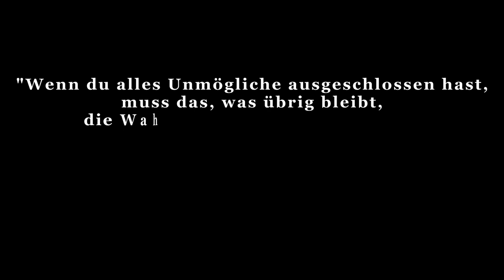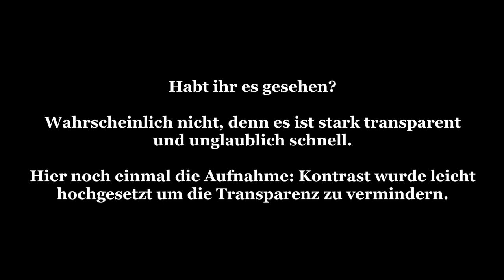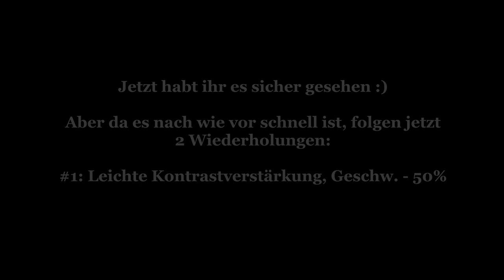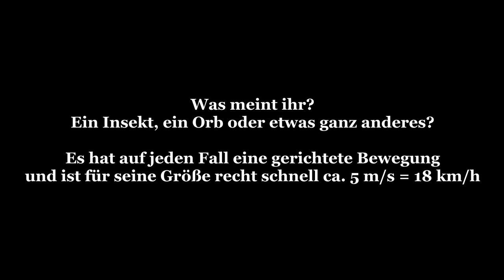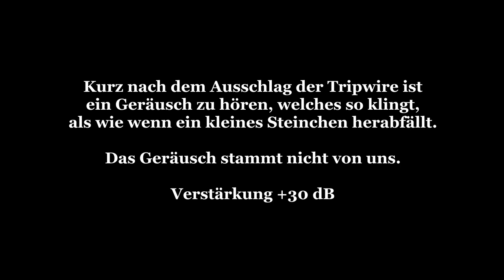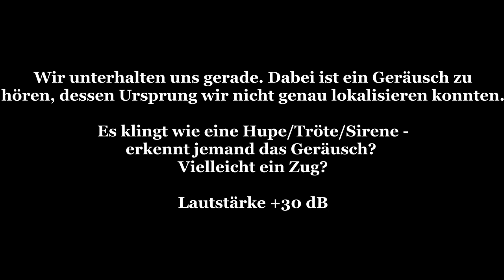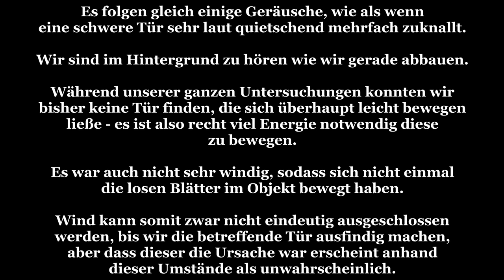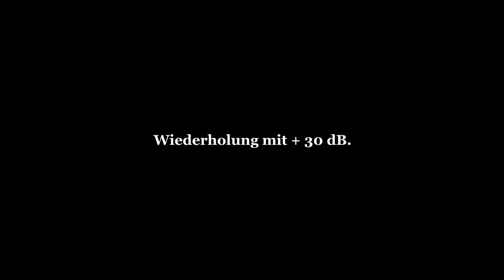Sophienheilstätte - 2. Untersuchung Teil 2: Monitoring & Auswertung- Parapsy. Untersuchungen [025]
Das zweite Mal sind wir nun in der Sophienheilstätte. Dieses Mal bei Nacht. Wir haben uns diesmal dem zweiten Teil des EG und das 1. OG des ersten Traktes gewidmet.
Es ist so viel passiert, dass wir aus dem Video erneut zwei Teile machen mussten.

Im Teil 2 stellen wir euch die Ergebnisse des Monitorings vor - dort konnten wir nicht nur viele EMF, sondern auch noch einige andere Sachen dokumentieren.

Dabei gehen wir grundsätzlich nach folgendem Schema vor:

1) Erste Untersuchung: Meist am Tag um sich an dem Ort zu orientieren und ihn kennenzulernen. Neben der Begehung werden Kontrollmessungen (EMF, Temperatur. Luftfeuchte, Wetterverhältnisse) und Lokalitätsbestimmungen (Boden, Vegetation, Bauliche Verhältnisse) durchgeführt um zu sehen ob sich diese auf etwaige Vorkommnisse und Berichte auswirken.

2) Zweite Untersuchung: Meist in der Nacht, da dort die statistische Häufigkeit für das Auftreten vom Phänomenen, besonders in der "Geisterstunde" von 3:00 - 4:00 Uhr, erhöht ist.

3-???) Je nach den Ergebnissen der Untersuchung wird entschieden, ob weitere Untersuchungen sinnvoll sind. Dies ist i.d.R. der Fall, wenn als Resultat gesagt werden kann, dass ein Phänomen vorhanden ist, dessen Art aber noch nicht bestimmt werden konnte.